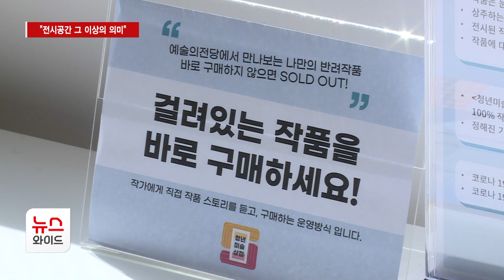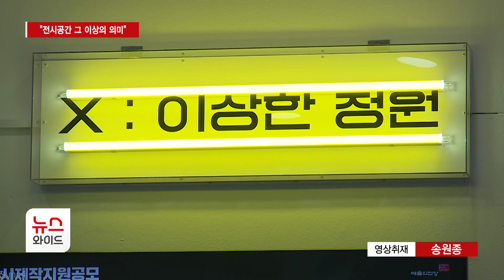청년작가 무대 넓히는 예술의전당… "전시공간 그 이상의 의미" / 서초 HCN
청년미술가의 작품 소개와 판매를 위해 작은 미술상점을 운영해왔던 예술의전당. 코로나19로 얼어붙은 미술시장에 훈풍을 불어넣었죠. 올해 예술의전당이 그 무대를 넓혀 신진작가들의 작품활동을 지원해오고 있습니다. 김민욱 기자입니다.